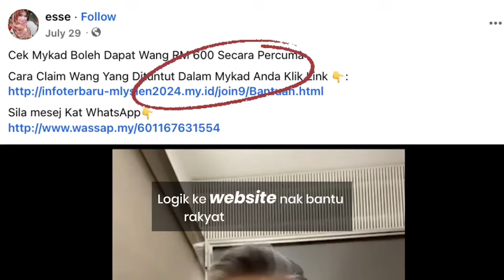Ada Lagi Bantuan Keluarga Malaysia?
Sekarang pun boleh dapat Bantuan Keluarga Malaysia? Jangan terpedaya dengan scam!